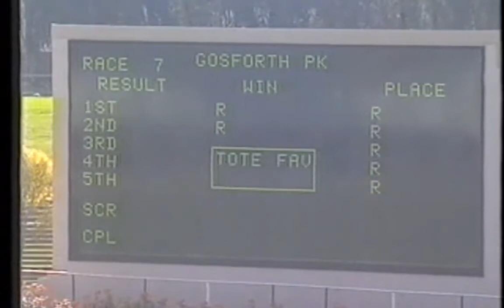Divine Act Gosforth Park Sprint